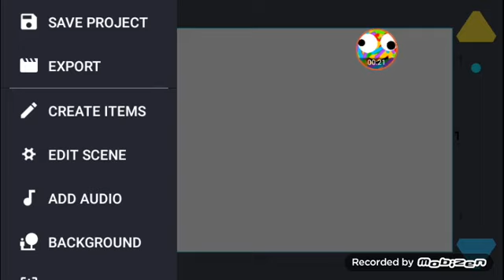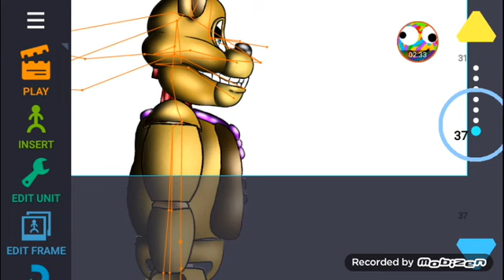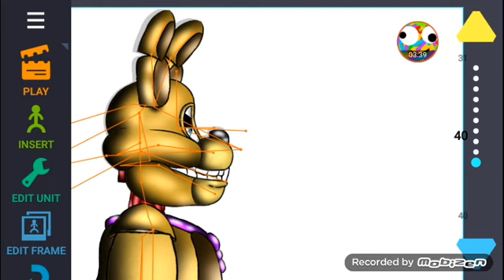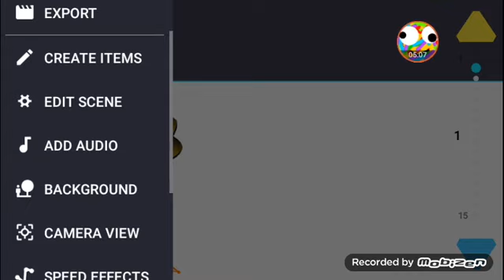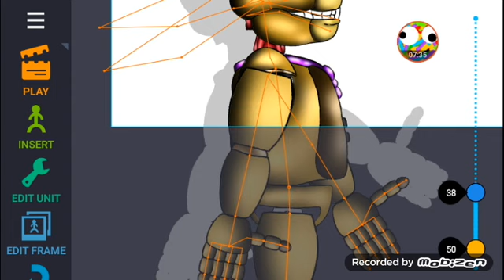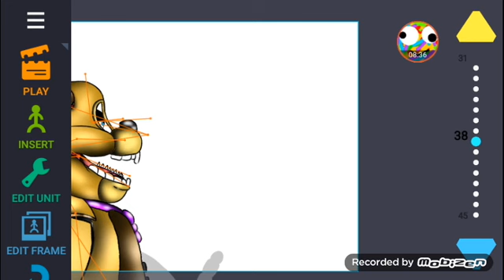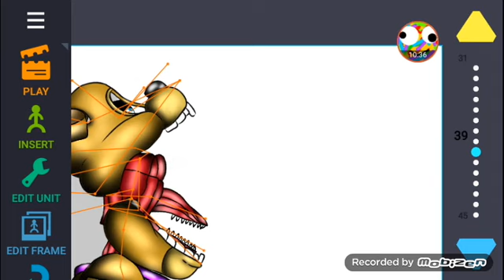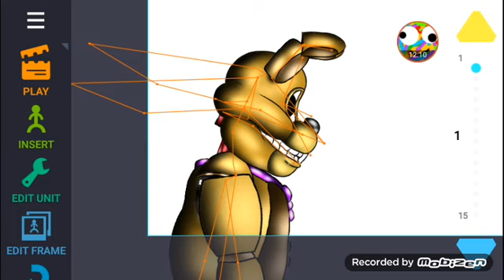(Dc2/Fnaf) Tutorial of how to make my Animations(Part 2)